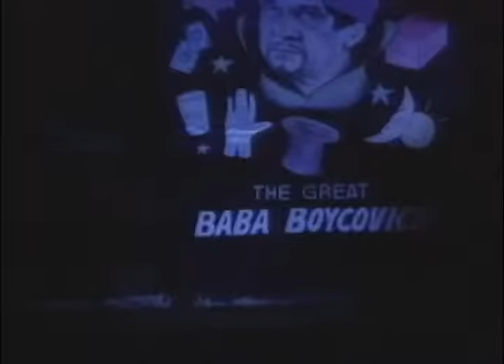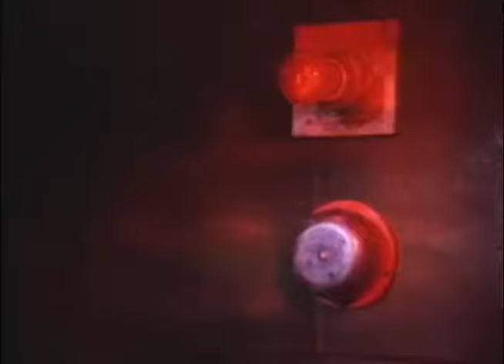SI MALAKAS AT SI MAGANDA: Vic Sotto, Alice Dixson & Panchito | Full Movie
Movie Released Date:
1990

Movie Genre:
Comedy, Romance

Movie Director:
Erasteo Navoa

Movie Cast:
Vic Sotto (Oyo / Malakas), Alice Dixson (Anna / Maganda), Panchito (Lolo Ponso), Monica Herrera (Mona), Ruffa Gutierrez (Rhoa), Jigo Garcia (Darwin), Joey de Leon (Police Officer), Tito Sotto (Police Officer), Zandro Zamora (Arthur), Robert Talabis (Bert), Jaime Fabregas (Chief of Police), Rudy Meyer (Editor-in-Chief), Bomber Moran (Raymond), Joaquin Fajardo (Richard), Danny Rojo (Danilo)